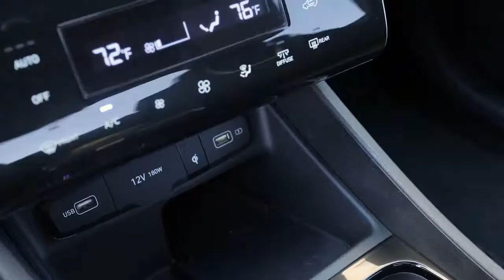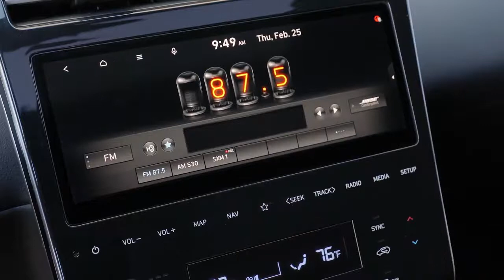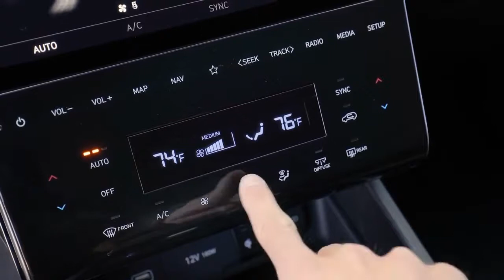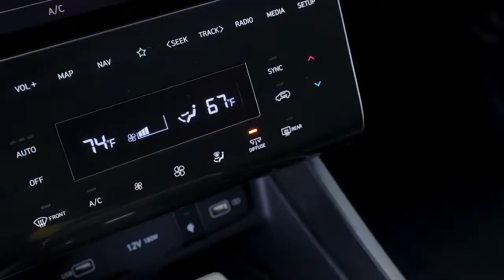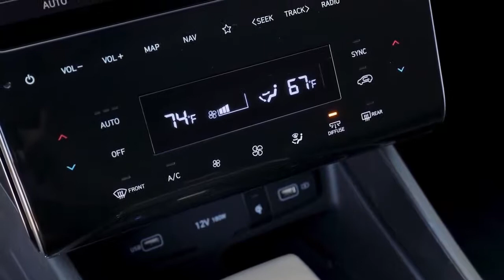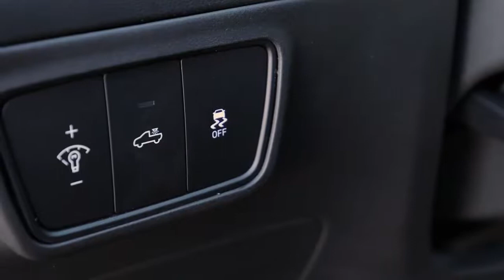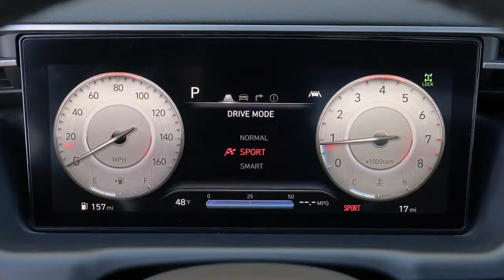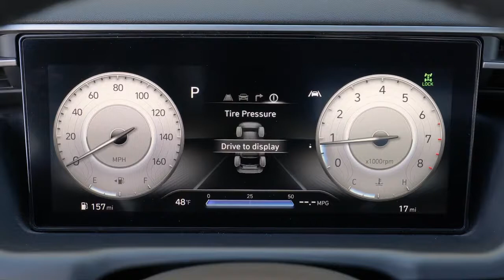2022 Hyundai Santa Cruz, Hyundai Pickup Truck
2022 Hyundai Santa Cruz, Hyundai Pickup Truck